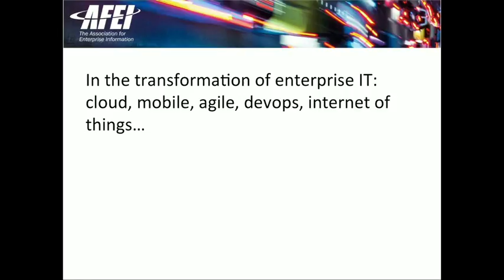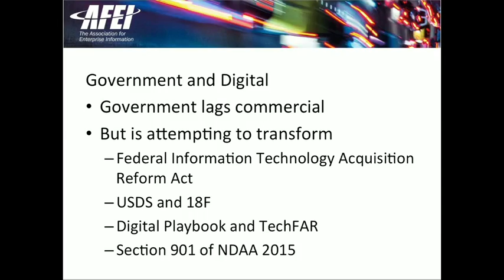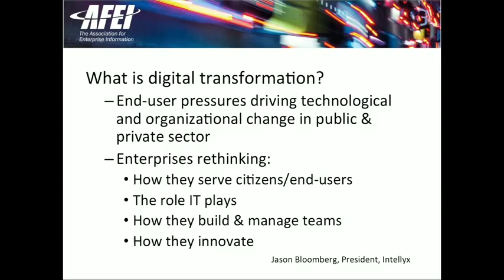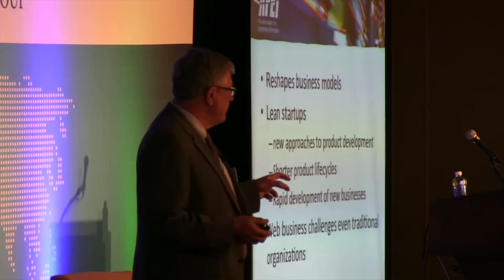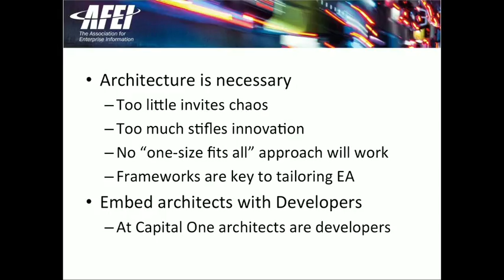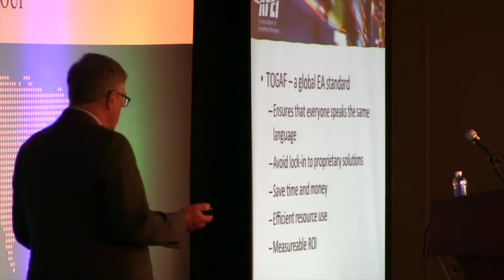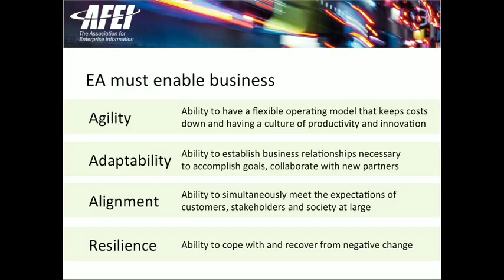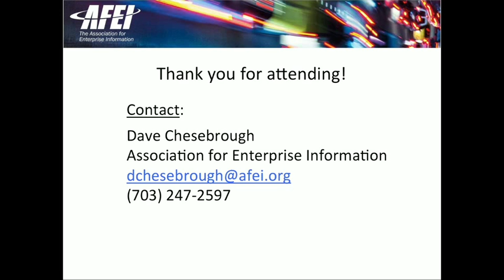The Open Group - Outcome Driven Government and the Movement Towards Agility in Architecture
The Open Group - Baltimore 2015

    David Chesebrough has over 30 years experience with technology, business management and strategy, including Defense acquisition, international information technology consulting, aerospace, nuclear power, and education.